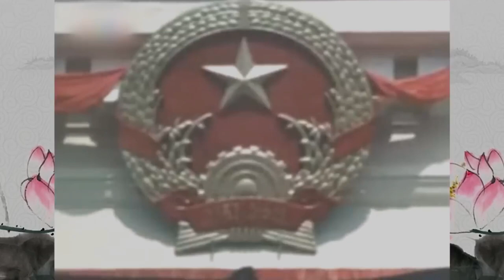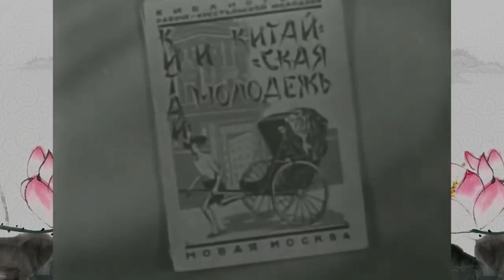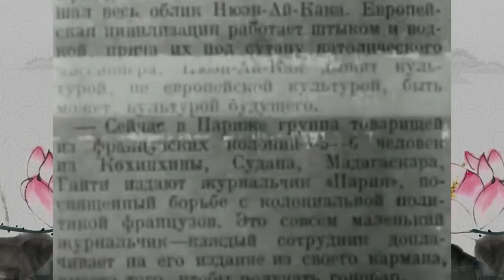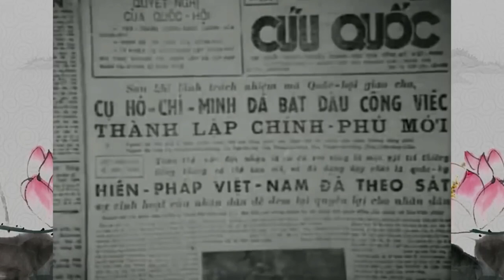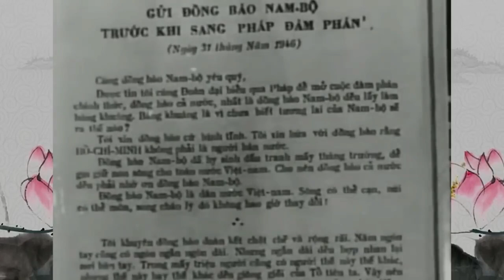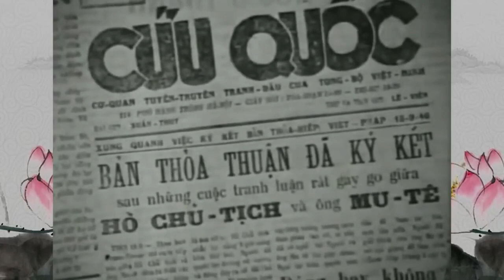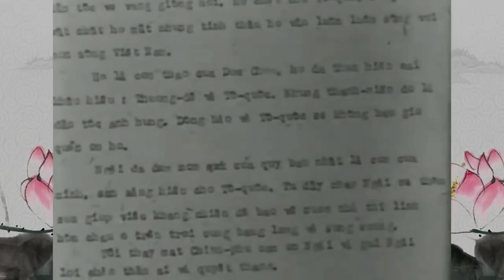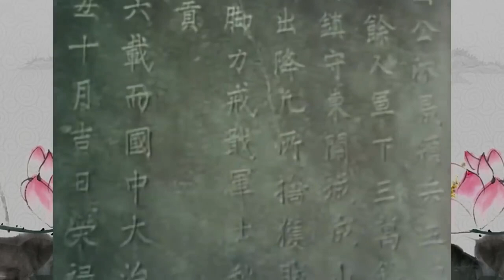Những Nhân Tài Được Bác Hồ Tìm Về Để CỨU DÂN CỨU NƯỚC